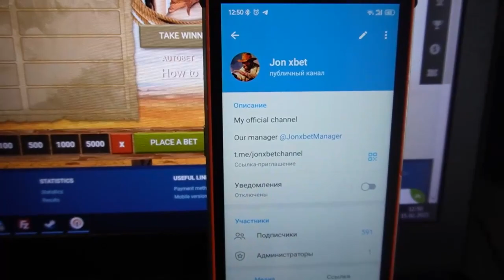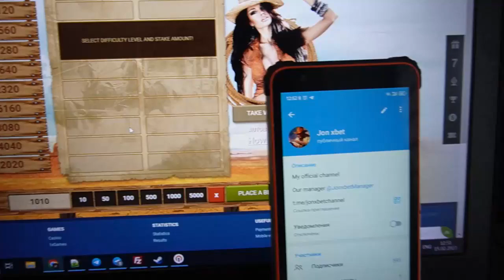I make a cache every day on site 1xBET the expense assistant bot for Wild West Gold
Hiya folks you are on this channel. Whatch the short video to the end to figure it out how it's functioning. I tore it off 1000$ in 7 min. The best of all bot-assistant Wild West Gold. Bot-assistant Wild West Gold brings a jackpot in 1000 out of 1000 of games. The cheat enables me to rightly work readily and I can not worry that I would have lost the bet. I'm finishing up ladies and gentlemens We should meet in 1xbet.

url for telegram account